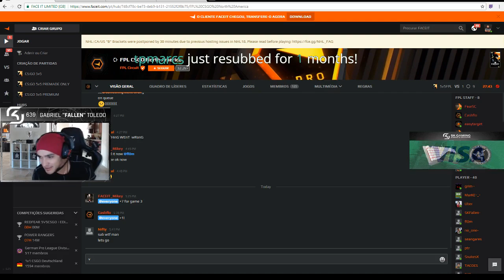gafallen - TACO DESABAFANDO - Twitch Highlights [25/3/2018]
Duração: 30.83 segundos
 Jogo: Counter-Strike: Global Offensive
 Views: 1579